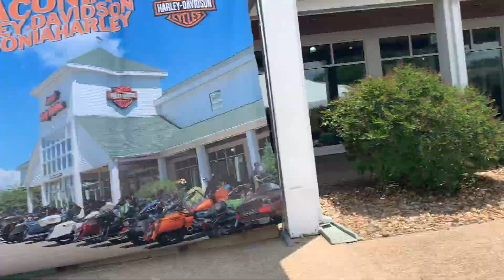I RODE MY HARLEY FXR TO LACONIA BIKE WEEK! | Laconia Bike Week 2021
I RODE MY HARLEY FXR TO LACONIA BIKE WEEK! Laconia Motorcycle Week 2021 was a really fun time. We loved this motorcycle rally. We drank the beers, we heard the music and we rode the mountains. It was Jeff and my FIRST trip to Laconia and our FIRST bike week and although it was a short trip I we are hooked on attending bike weeks! Making some big plans for future trips...

READ my Blog 'From Braap to Blog'!

-Vlog Cameras-
Canon PowerShot G7X Mark III
Insta360 ONE X2 360 Degree Waterproof Action Camera
Go pro Hero7 Black
GoPro HERO10 Black

-Vlog Accessories-
GoPro Pro 3.5mm Mic Adapter
GoPro 3-Way 2.0 Mount
Dual Battery Charger + Battery (HERO10 Black/HERO9 Black)
GoPro Grab Bag
GoPro Handlebar/Seatpost/Pole Mount (All GoPro Cameras)
GoPro Helmet Front + Side Mount (All GoPro Cameras)
Ring Light Stand
Seagate Portable 2TB External Hard
SanDisk 64GB Memory Card

Thrashin Supply Company Handlebar Bag
Thrashin Supply Company Escape Saddlebag
Cardo - PACKTALK Bold Motorcycle Bluetooth Communication System Headset
Saddlemen Step-Up Seat
Saddlemen Back Seat Bar Bag
Biltwell Tracker Handlebar
Biltwell Murdock OS Pullback Risers Black - 10"
Legends Revo-A Adjustable Coil Suspension
Rokform [Mount Only] Pro Series Motorcycle Phone Mount
Rokform - iPhone 13 Pro Max Case, Crystal Series
WIZARDS – Wipe Down Spray – Matte Paint Detailer Spray
WIZARDS, Motorcycle Cleaner Kit

-Street Riding Gear-
Shoei X-14 Helmet
X-Fourteen Kuijaku (SO PRETTY, I want this helmet!)
Shoei Pinlock Anit-Fog Lens
Shoei PINLOCK Dark Smoke Shield

-Dirt Riding Gear-
100% Strata 2 Goggles
KLIM Women's XC Lite Motorcycle Pant
Sidi Crossfire 3 SR Offroad Boots
Leatt Brace Unisex-Adult Knee & Shin Guard Dual Axis
Leatt 4.5 Jacki Women's Chest Protector
Leatt 3DF 6.0 Elbow Guard
USWE Nordic, Ski Backpack, Winter Snow Hydration Pack
USWE Vertical 4 Hydration Pack

-Motocamping Gear-
The North Face Stormbreak 3 Three-Person Camping Tent
The North Face Ground Cover Footprint for Stormbreak 3
Portable Camping Fan
Sea to Summit Big River Dry Bag
Jetboil Zip Camping Stove Cooking System
Jetboil Jetpower Fuel for Jetboil
Mountain House Classic Bucket
UCO Switch Spork 2-Piece Integrated Camping Utensil Set
Bungee Cargo net